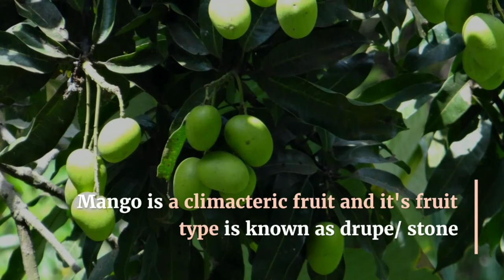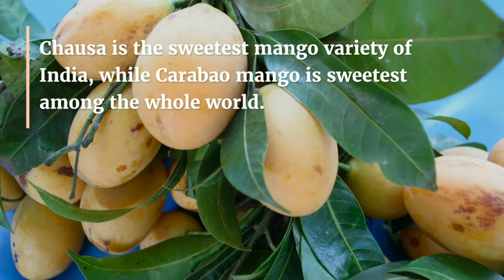20 Important Points related to Mango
Which is the largest Mango producing state of India???

comment the Answer

Mango is the national fruit of India, it is also known as the king of tropics, bathroom fruit and pride of india.

The origin of mango is indo Burma

Inflorescence of mango is called panicle

Mango is the richest source of vitamin A

Mango is a climacteric fruit and it's fruit type is known as drupe/ stone

Haji kalimullah from UP is known as the mango man of India

In mango only male or hermaphrodite flowers are present. Female flowers are rarely found.

Alphonso mango is known as king of magoes. It is the best export variety.

Sindhu is seedless variety of mango.

Rumani is apple shaped variety of mango.

Chausa is the sweetest mango variety of India, while Carabao mango is sweetest among the whole world.

Carabao mango is the national fruit of Philippines, it is also called Manila mango or Philippine mango

Langra is the variety which is most prone to fruit drop

Neelam variety is ideal for long transportation.

Badami mangoes are called as the Alphonso of Karnataka.

Sensation variety from Florida is the most brilliantly colored variety of mango so far

Sadabahar is a variety that can fruit thrice a year.

The tapka stage is related to maturity of mango

Ratna is free from spongy tissue and is a fibreless variety of mango.

Which is the largest mango producing state of india?? Comment the answer.